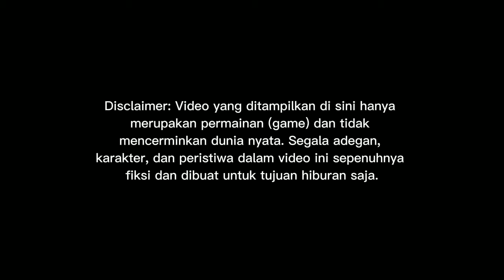RILIS!! BUS GUNUNG HARTA XHD SR3 HINO RM280 || MOD BUSSID TERBARU 2024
Update mod bussid terbaru 2024?!😱 Hallo gaes! berjumpa lagi bersama saya😉 Dalam kesempatan kali ini kita akan bermain game bus simulator Indonesia. Dalam kesempatan kali ini kita akan Review GHTS.
Happy Gaming!

Credits
MOD BY ASXFM SALE
Livery BY (FREE LIMITED GRUP)